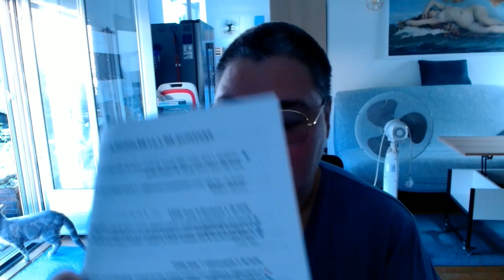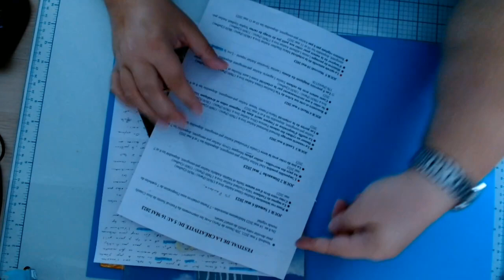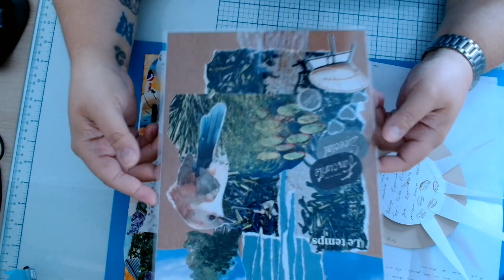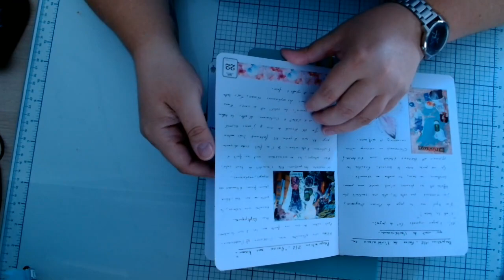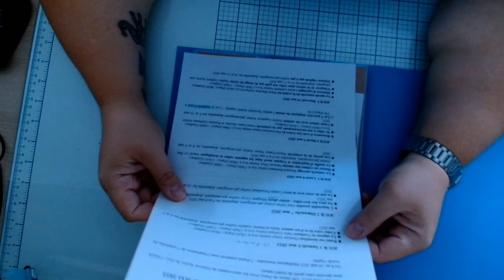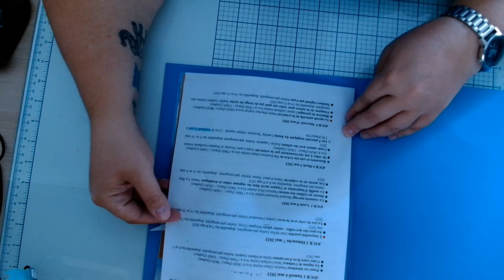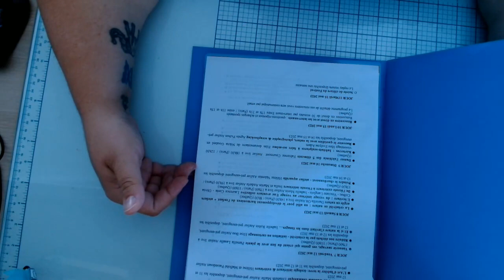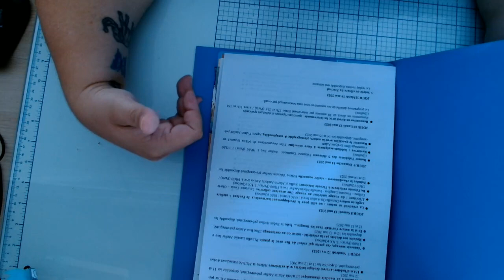🌳 Festival Nature et Créativité Sagesses Ancestrales ❤️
💪J'ai retrouvé une énergie créatrice incroyable, puissante et joyeuse grâce à ce Festival!
Du 6 au 14 mai en direct et gratuit, et maintenant disponible en replay avec un énorme pack rempli de bonus!

Pour les enfants, adolescent·es et adultes! Une richesse créative géniale!

✔️Ça m'a reboostée, donné envie de poursuivre, de me battre pour redévelopper mon activité pro de manière compatible avec ma santé, etc. Donc c'est avec un immense plaisir que je vous le recommande, surtout si vous avez un coup de mou, de déprime, besoin de créativité, de nature, d'échanges (il y a un groupe facebook), de porter un regard nouveau et plus joyeux, optimiste sur le monde!